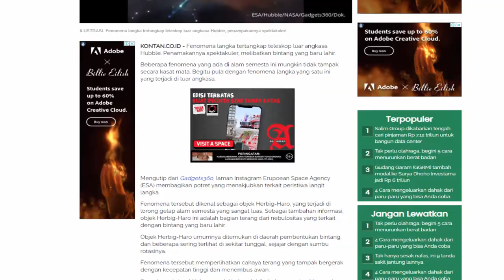FENOMENA LANGKA !! HERBIG - HARO HH 111 TERTANGKAP TELESKOP HUBBLE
Fenomena langka tertangkap teleskop luar angkasa Hubble. Penamakannya spektakuler, melibatkan bintang yang baru lahir. Beberapa fenomena yang ada di alam semesta ini mungkin tidak tampak secara kasat mata. Begitu pula dengan fenomena langka yang satu ini yang terjadi di luar angkasa. Fenomena tersebut dikenal sebagai objek Herbig-Haro, yang terjadi di lorong gelap alam semesta yang sangat luas. Sebagai tambahan informasi, objek Herbig-Haro ini adalah bagian terang dari nebulositas yang terkait dengan bintang yang baru lahir. Objek Herbig-Haro umumnya ditemukan di daerah pembentukan bintang, dan beberapa sering terlihat di sekitar tunggal, sejajar dengan sumbu rotasinya. Fenomena tersebut memperlihatkan cahaya terang yang tampak bergerak dengan kecepatan tinggi dan menembus awan.